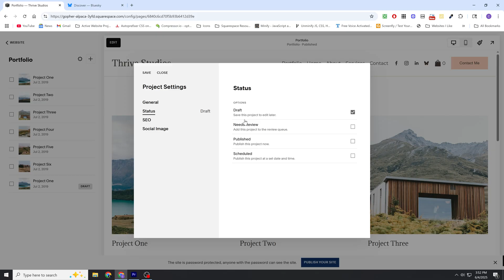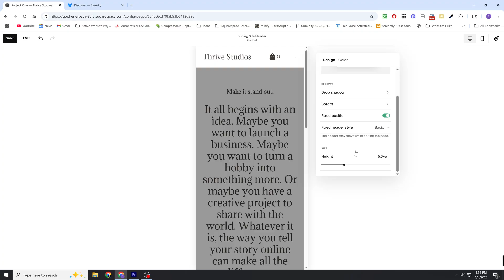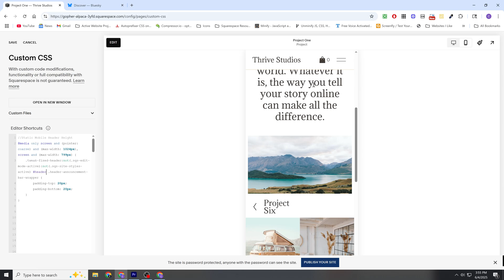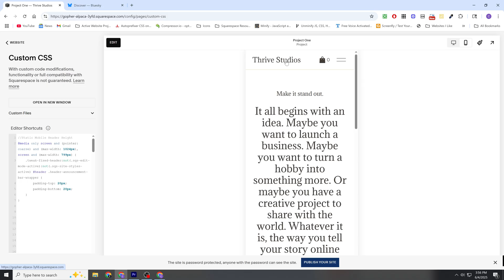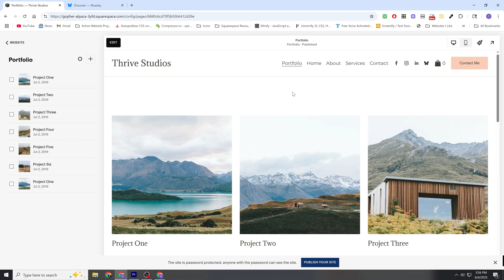New Squarespace Features: June 2025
If we haven’t yet before - Hey 👋 I’m Chris, a Squarespace web designer specializing in customizing sites with CSS. Through my videos here on this channel, my courses and plugins, I help Squarespace web designers all over the world create more customized layouts and bring their website vision to life.